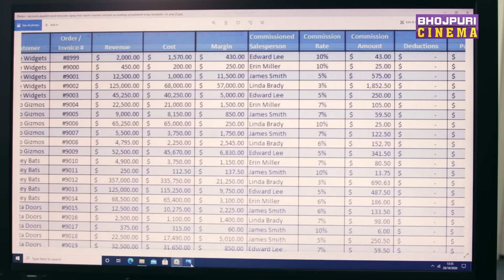काजल ने दुगना बढ़ाया खेसारी की सैलरी | khesarilalyadav, Kajalraghwani - Pyar Kiya to Nibhana Movie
►Movie : Pyar Kiya To Nibhana
►Star Cast - Khesari Lal Yadav, Kajal Raghwani, Maya Yadav, Padam Singh, Deepak Sinha, Sanjay Mahanand, Ananjay Raghuraj, Anuradha, Anoya Borah, Hindola Chakravrthy, Mahima Gupta, Ramandeep Kaur
►Presenter : Yash Films Pvt.Ltd.
►Produced By : Abhay Sinha, Ranjeet Singh, Prashant Jammuwala
►Director : Ratnesh Mishra( Rajnish Mishra)
►D.O.P.: Vasu
►Executive Producer : Anil Kumar Singh, Md. Hasamu Shaikh ‘Sonu’
►Creative Head : Pankaj Tiwari
►Singers : Khesari Lal Yadav, Rajnish Mishra, Priyanka Singh, Shilpi Raj, Alka Jha, Khu